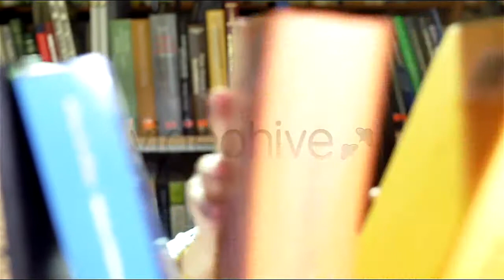Pieces Of Raw Chicken - (food) - Stock Footage | Mega Pack +40 items